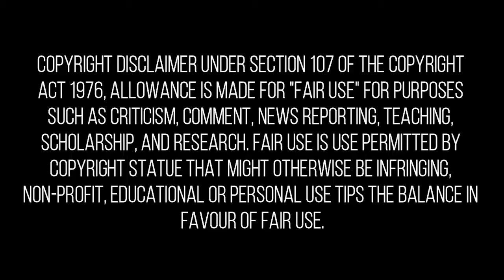Shanks aparece en Marineford Reaccion || One Piece Episodio 488 Reaction Mashup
Beto Sama MdeM7 sekkyoku Marmota Senpai ManuSempai